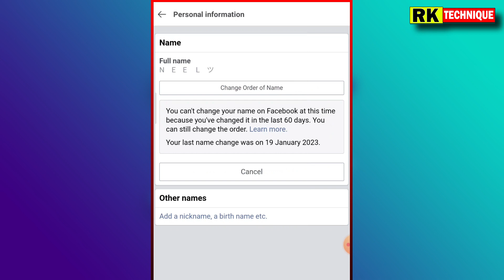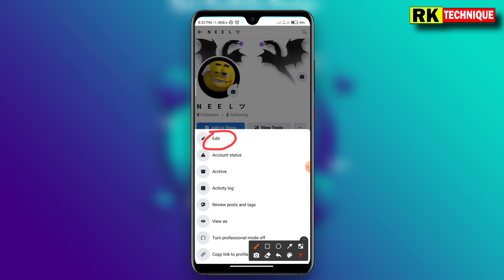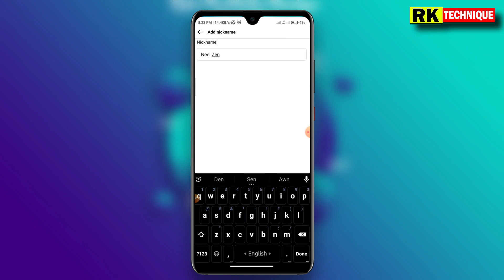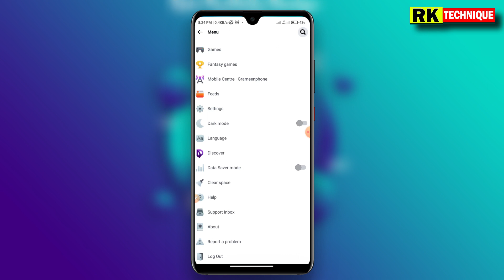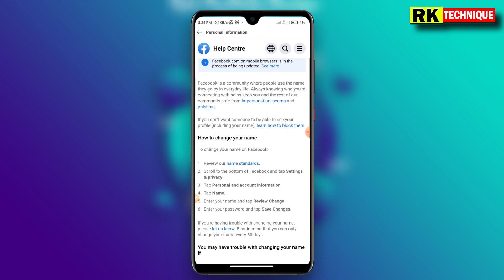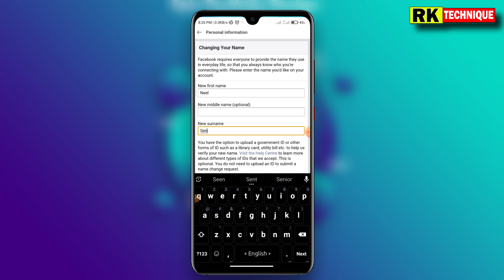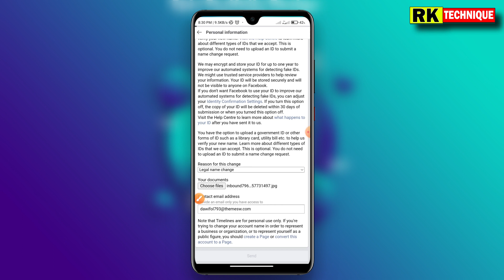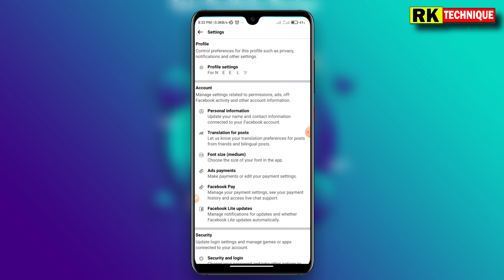ফেজবুকের নাম পরিবর্তন ২০২৩ | How to change facebook name | Rk technique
In this video, we're going to discuss how to change your name on Facebook. We'll discuss the different steps you need to take to change your name on Facebook, as well as the possible problems that can occur along the way.

If you're looking to change your name on Facebook, then this is the video for you! We'll walk you through the process step-by-step, and help you avoid any problems that may occur. Change your name on Facebook today!